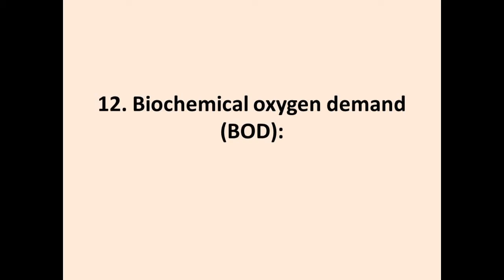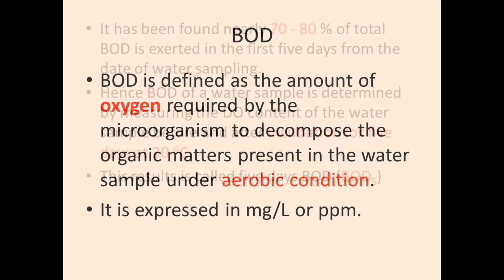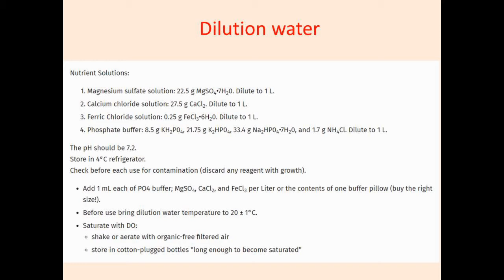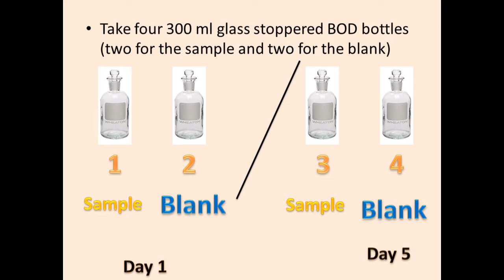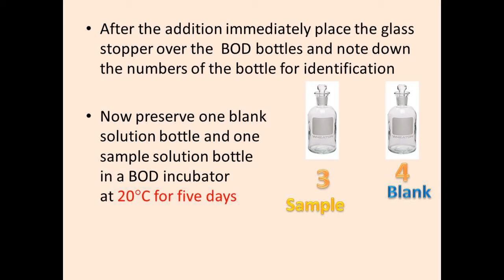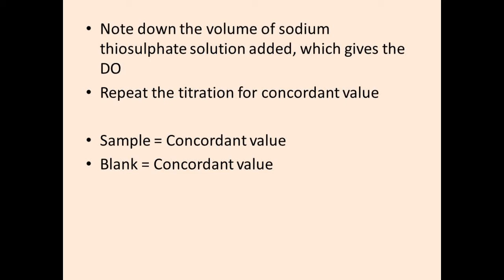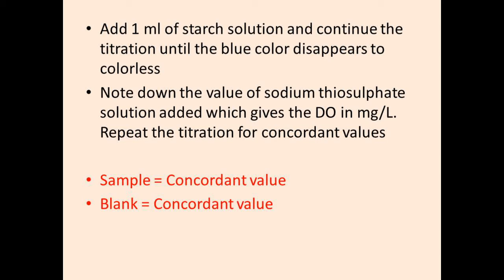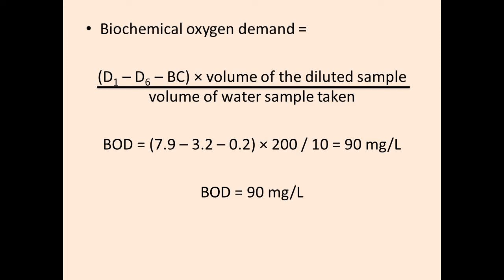BOD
(In Tamil)